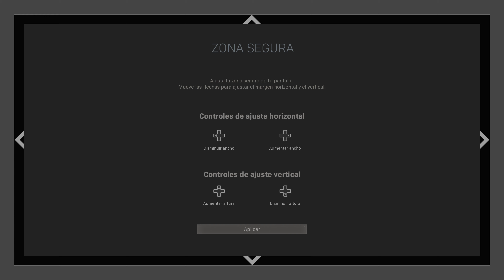Introducción - Cinemática [Temporada 4] | Call Of Duty: Warzone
Introducción y Cinemática de Temporada 4, Call Of Duty: Warzone